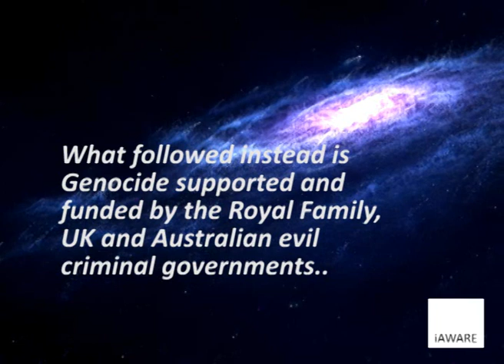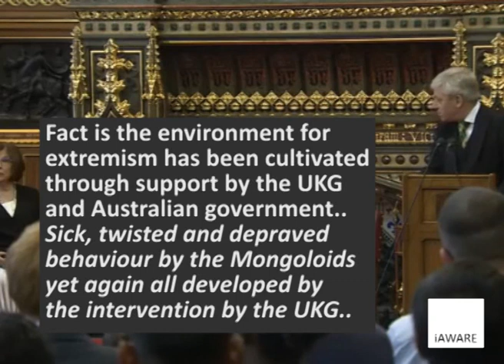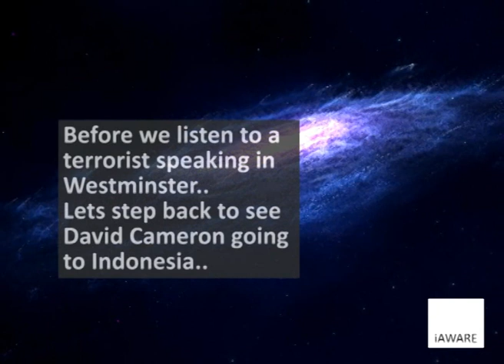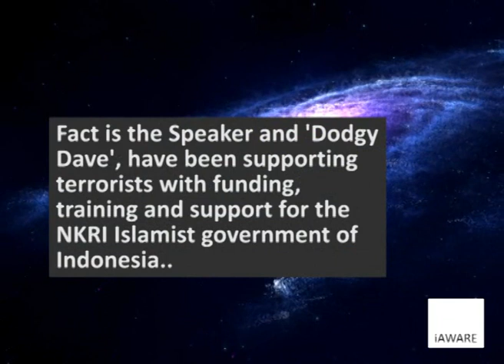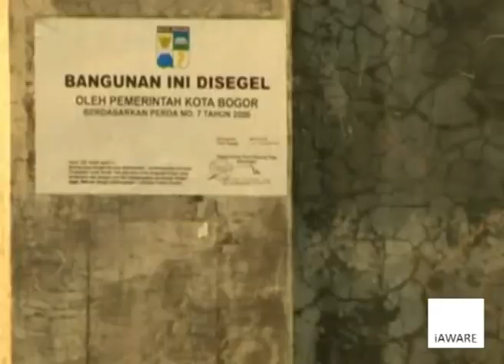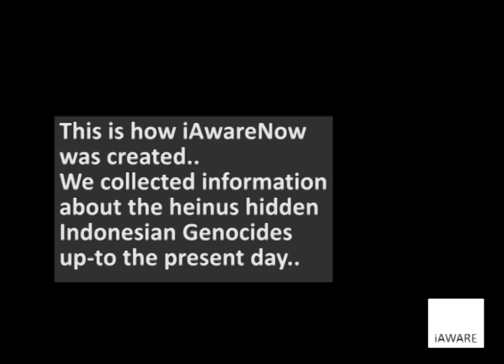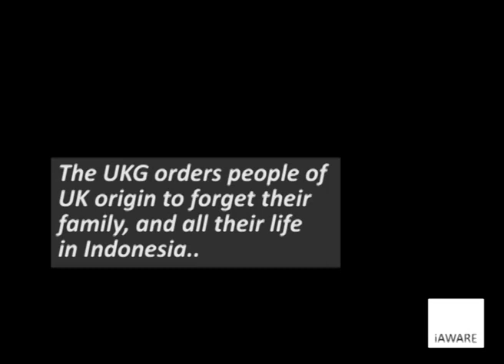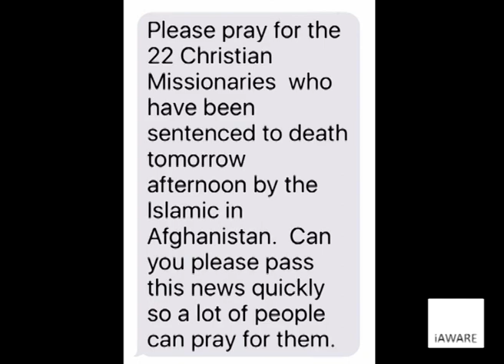Genocide 8 (Part8, 2010s+)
iAwareNow - Genocide 8 (Part8, 2010s+)

Hidden for far too long has been the hidden UK Government support for what has been an illegal eugenics, ethnic cleansing and genocide since 1949. All for the benefit of the UK government resource taking from the region for its own gain over human rights law, humanity and human life.
This shows some of the ways in which the UK government have been supporting the Islamist NKRI Mongol Malays to persecute and terrorize others in the Islands of Indonesia.
Please spread the word and help to stop these heinous crimes against humanity supported by the UK government.

We are using this material strictly for educational purposes and believe this constitutes a 'fair use' of any such copyrighted material as provided for in section 107 of the US Copyright Law. The views expressed in this video are also the views of the creator of this video teaching and highlighting human rights to reflect on certain charitable good will issues affecting all humanity.

iAwareNow Community Guidance; it is not our intention to cause the original video publisher to receive any kind of harassment or abuse. iAwareNow, intention is to provide alternate view points and commentary to the videos which is for educational purposes. iAwareNow, do not encourage dangerous or illegal activities, incite violence, promote hate speech or hate against any group whatsoever. Instead knowledge is important and education is an important part of any civilized world and society which is what we advocate over ignorance and naivety highlighting corruption and injustice and any abuse of the innocent whether that be people or any other living being on the planet.
We are making such material available for the purposes of criticism, comment, review and news reporting which constitute the 'fair use' of any such copyrighted material as provided for in section 107 of the US Copyright Law. Moreover, the provisions of sections 106 and 106A, the fair use of a copyrighted work for purposes such as criticism, comment, review and news reporting is not an infringement of copyright.